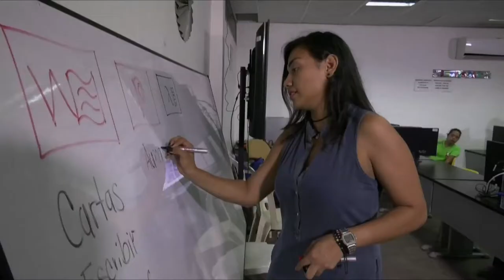La profesora que utiliza la tecnología para enseñar a niños con discapacidad. C21A N3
En Valledupar las herramientas tecnológicas permiten acercar a niños con discapacidad para aprender conceptos básicos de los computadores.